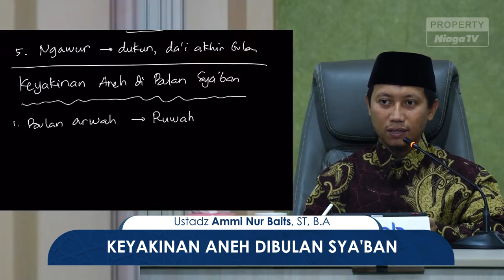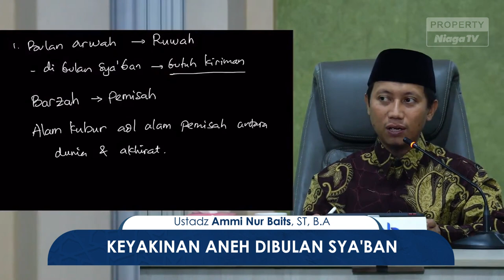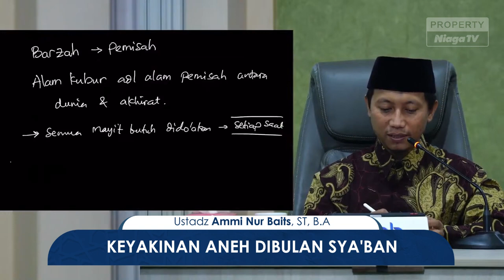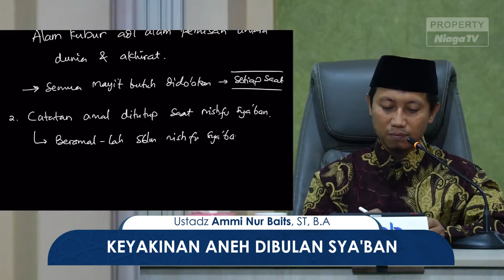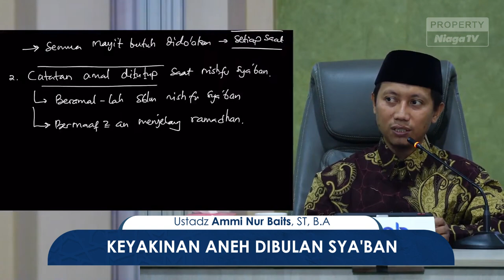KEYAKINAN ANEH DI BULAN SYA'BAN!! Ustadz Ammi Nur Baits, ST, B.A